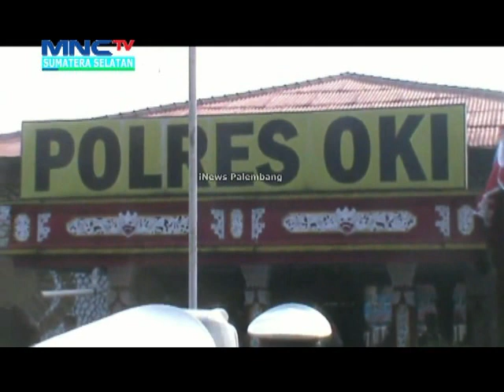OPERASI ZEBRA 2019 POLRSE OKI